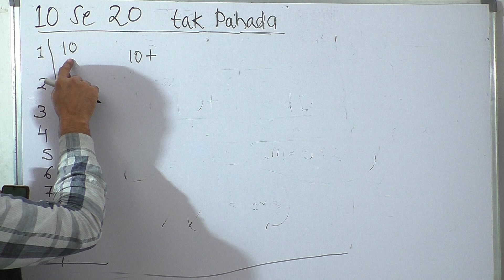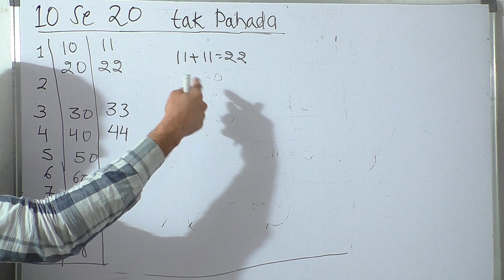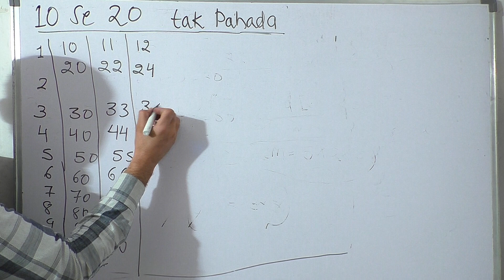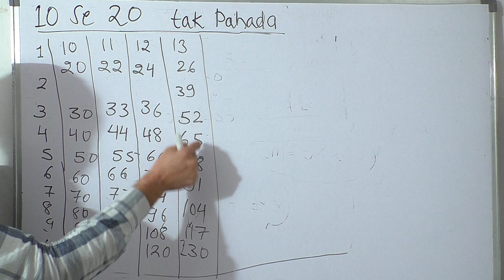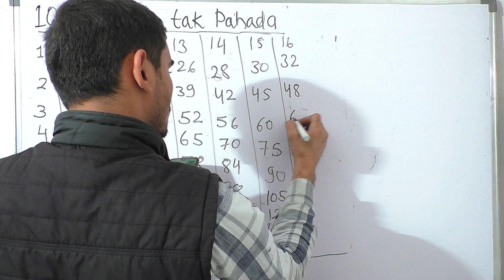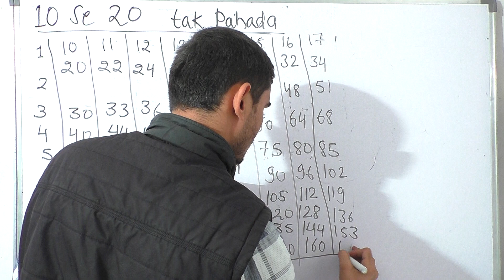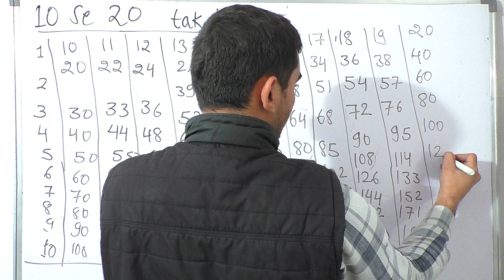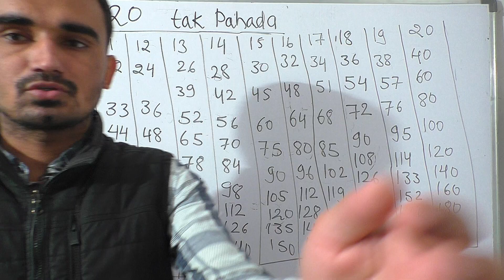10 se 20 tak pahade | Surendra Khilery | In Hindi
inhindi 10 se 20 tak pahade

Learn Tables of Eleven To Twenty in Hindi | 11 से 20 तक पहाड़े | Hindi